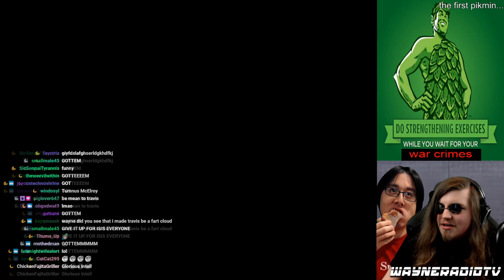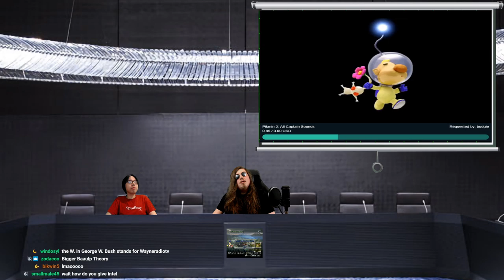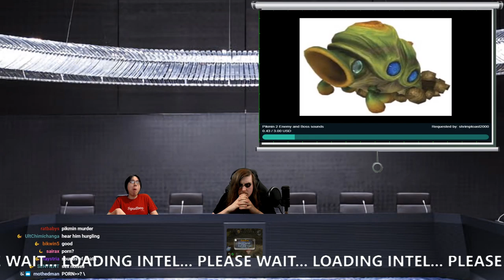Pizza Party In The War Room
Baaulp brings a pizza to the war room while the informants bring us info from the battlefield. Oh yeah and Wayne plays Pikmin or something I guess